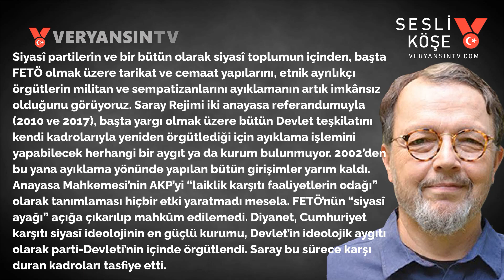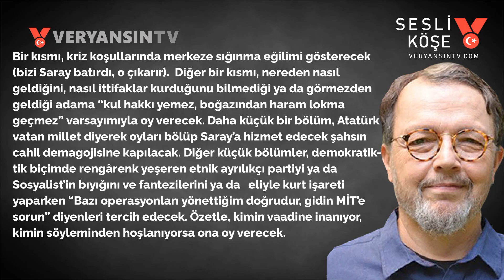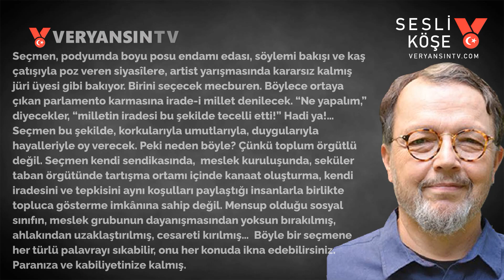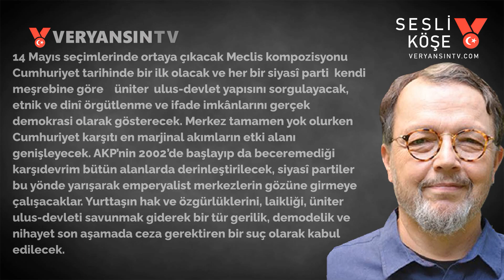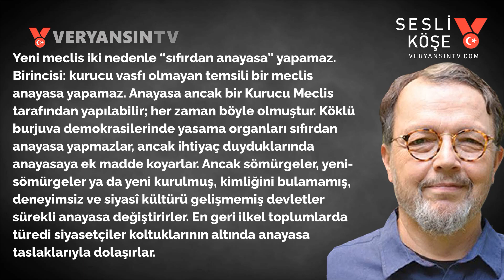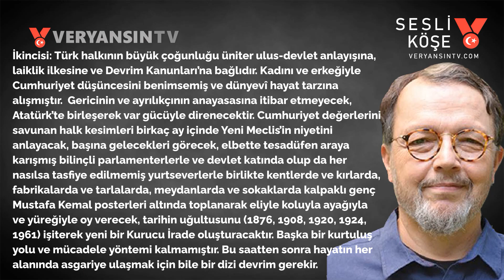Seçmen neyi seçecek? | Yavuz Alogan | Sesli Köşe